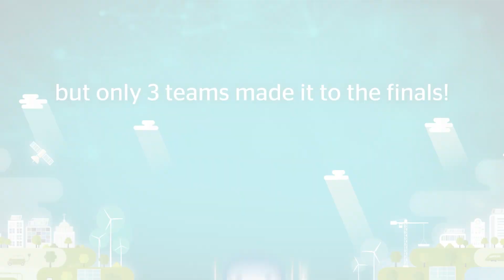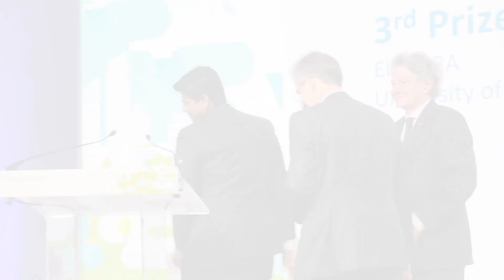Atos IT Challenge 2018 Best Of